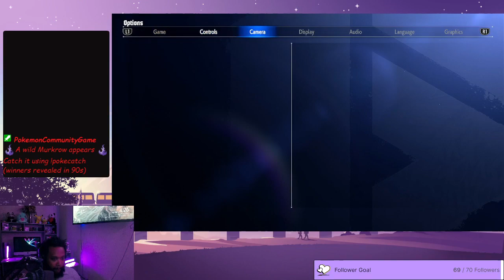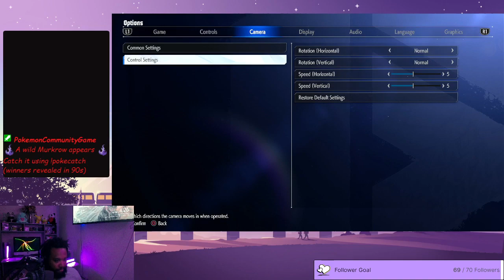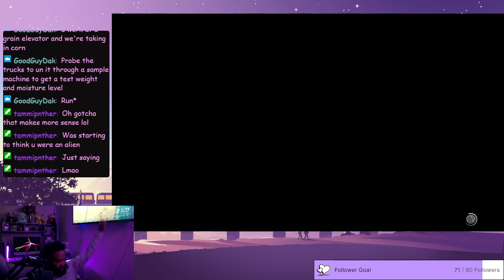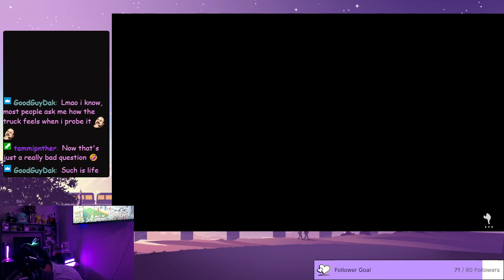It's Monday....Oh well! Lets end the workday with some gaming! Week 11